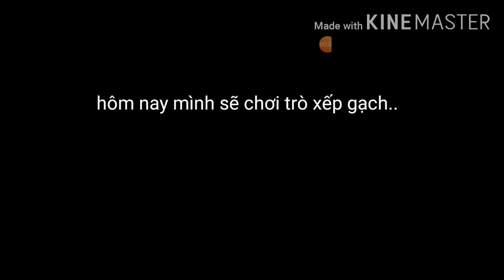GameplayerTV xếp 1000 viên gạch bảy màu (stack colors)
Link ở dưới phần mô tả nhé...
Chúc các bạn vui vẻ nha.